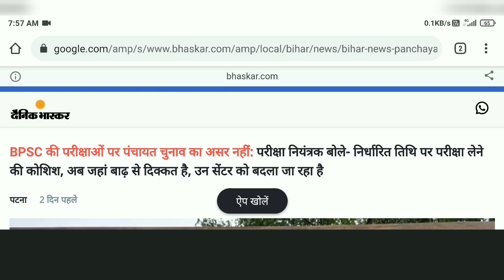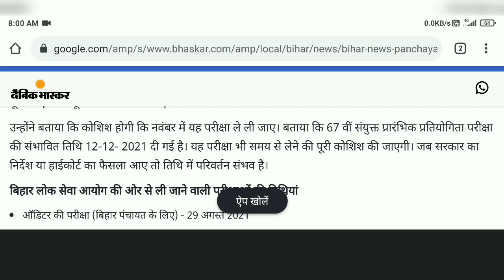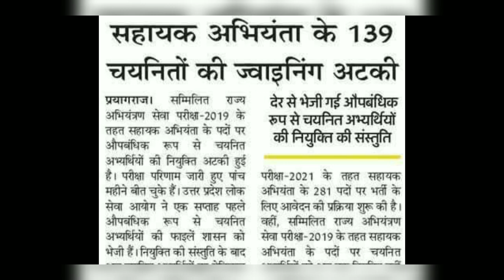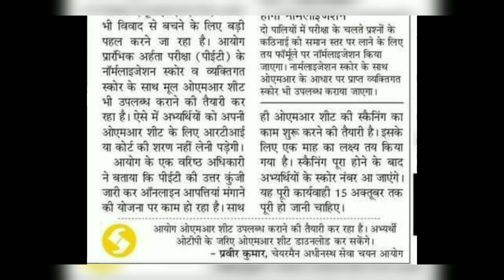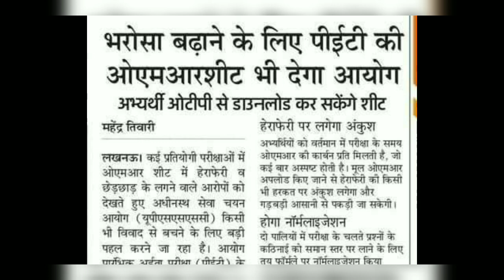NEXT NEWS 29 August || UPSSSC PET Result में बड़ा बदलाव || 67th BPSC News || Joining News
Join The YouNEXT Telegram Channel :
YouNEXT Edu